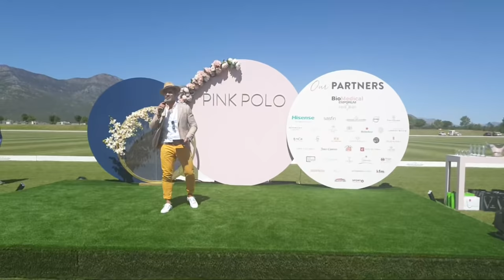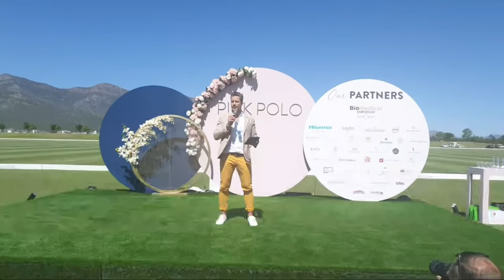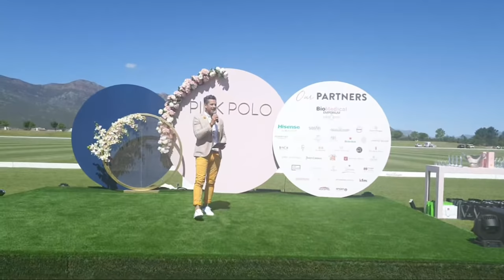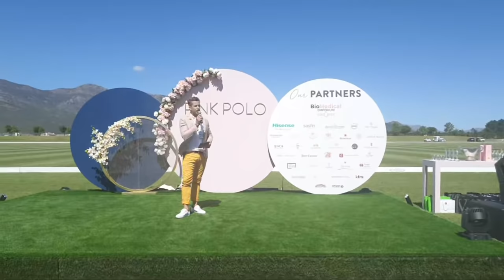Pink Polo | Live Gender Reveal | Rolene Strauss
Yay! I finally got to let you in on our little secret - the gender of our baby number two!